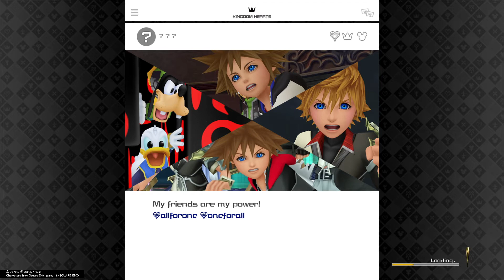WHYS IT SO HOT IN MY ROOOM